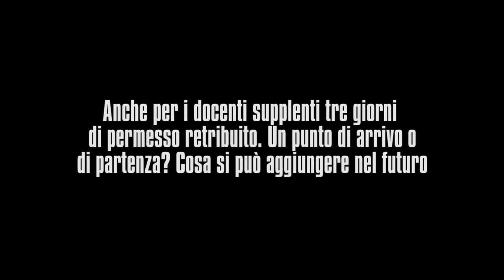Contratto scuola 2019-21, Serafini (Snals): "Permesso retribuito anche per precari passo in avanti"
I sindacati hanno firmato all’Aran il rinnovo del contratto per il settore Istruzione relativo al periodo 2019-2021. Si tratta della firma definitiva dopo l’ipotesi siglata lo scorso luglio.

A Orizzonte Scuola, a margine dell’incontro, interviene la segretaria generale dello Snals, Elvira Serafini.